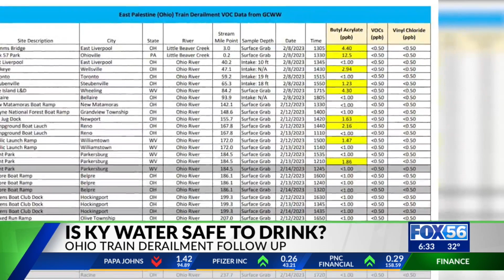Is Kentucky water safe to drink after train derailment?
No acute impacts are expected in the Kentucky portion of the Ohio River.